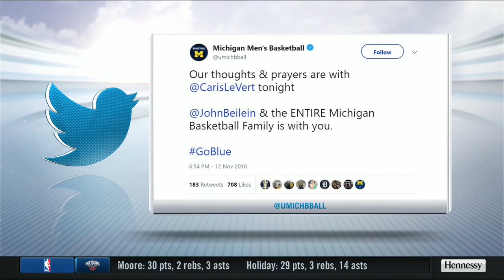Caris LeVert's first three NBA seasons